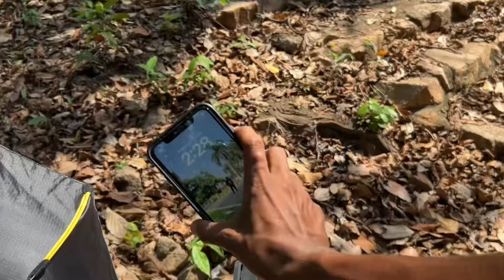FUL BHURKUTI PRE WEEDING THEE 🤭😂 | I’M BACK ON SAMBALPURI LANGUAGE 😎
Juhar jay maa samlaie 🚩